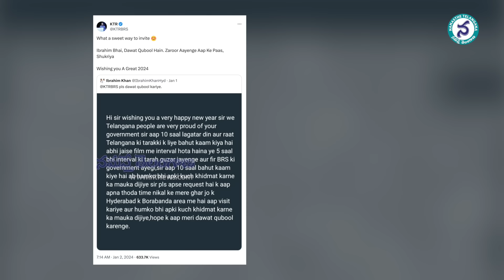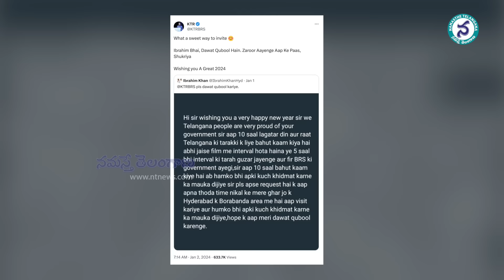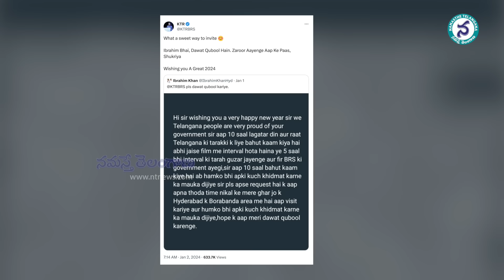పిలవగానే ఇలా వస్తారనుకోలేదు || Bangle Seller Ibrahim Khan's Family about KTR || Namasthe Telangana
పిలవగానే ఇలా వస్తారనుకోలేదు || Bangle Seller Ibrahim Khan's Family about KTR